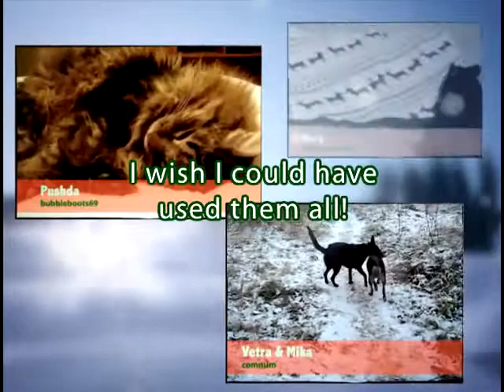Jingle Bells - Trình bày: nhóm Animals